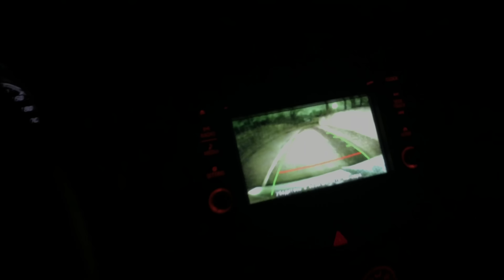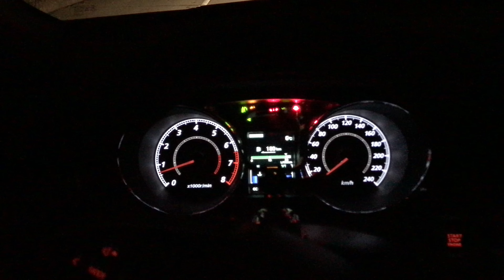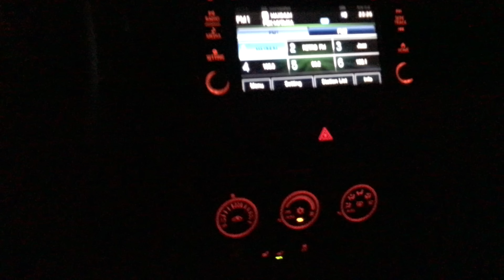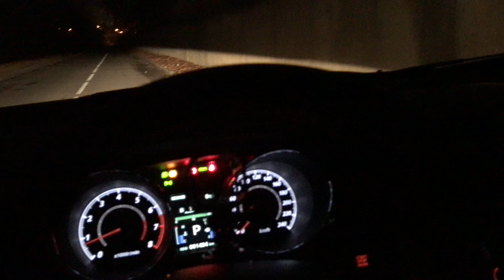Mitsubishi ASX - что видно ночью? Ночной обзор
Каковы возможности освещения обновленного АйЭсИкс? Оцениваем эффективность внутреннего и внешнего освещения.